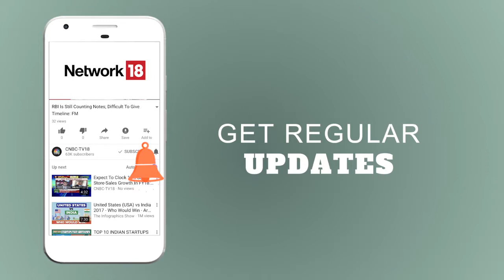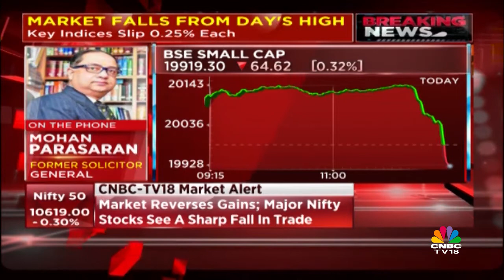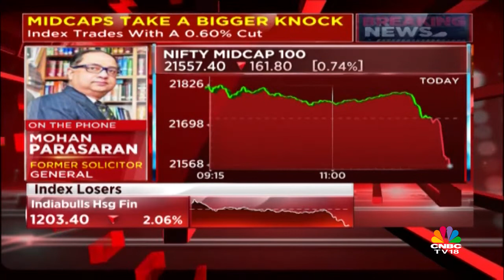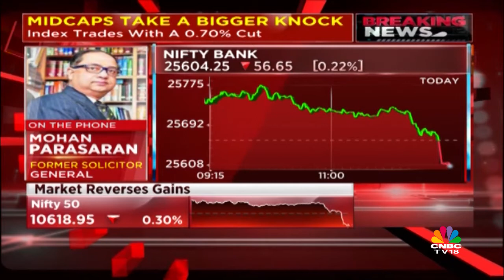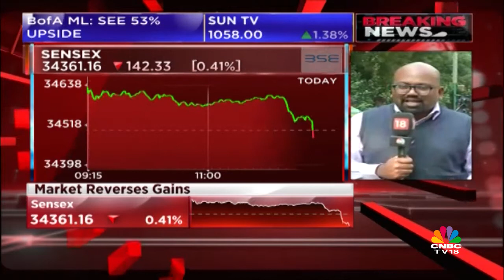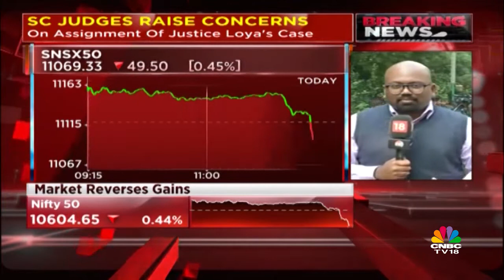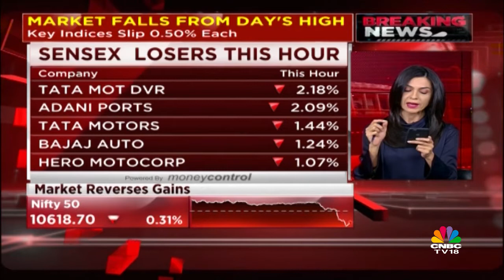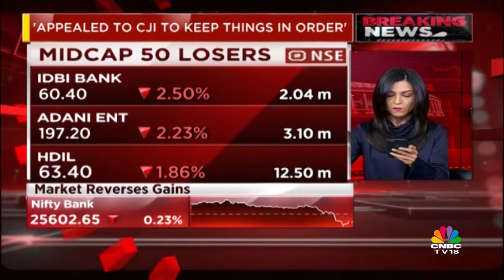SC Judges' Unprecedented Press Meet Causes Diverse Reactions | CNBC TV18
In an unprecedented move, the four sitting supreme court judges to address media at 12:15 PM